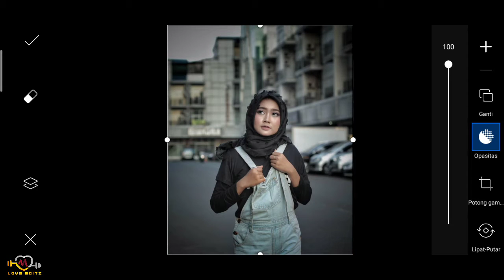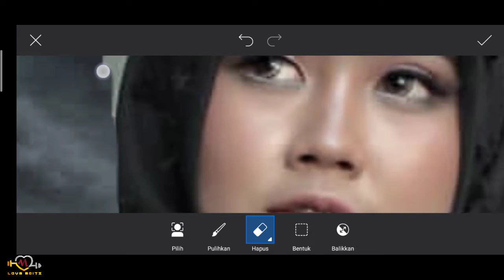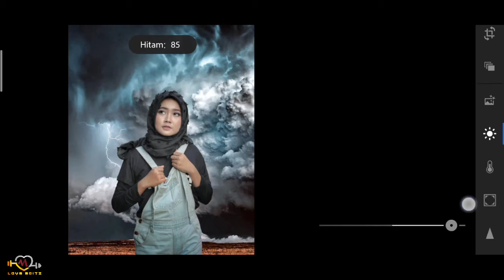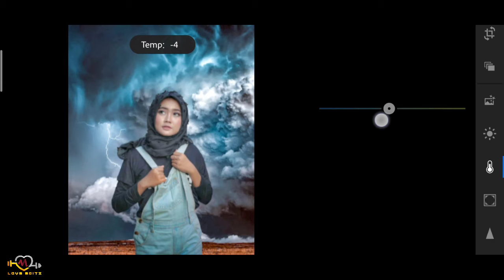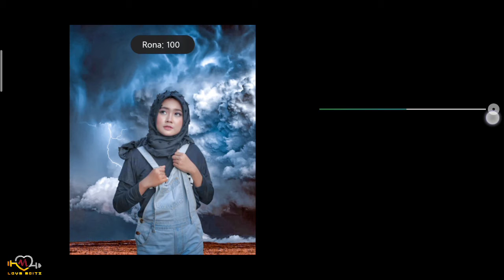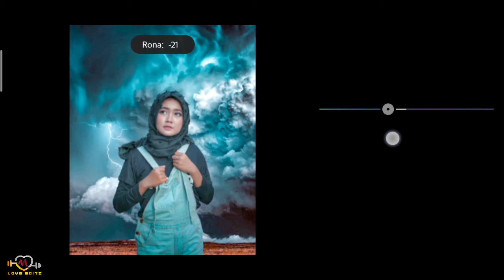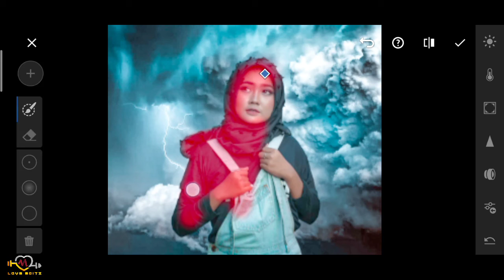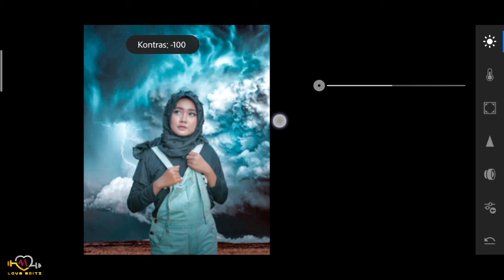Cloudy - Blue Effet Manipulation Bakground | Love Editz